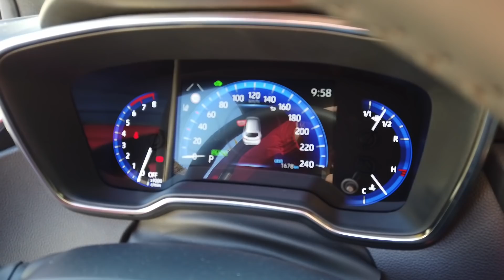Egy Toyota az idei Év Autója-esélyesei között!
Mi más miatt, mint az erősebbik hibrid kombi okán. Mert ez nagyon más,
mint az eddigiek. Sokkal jobb, igen.